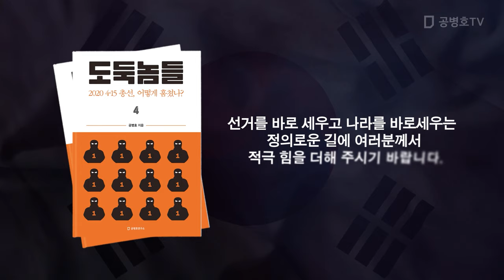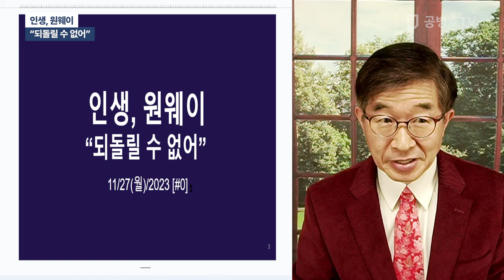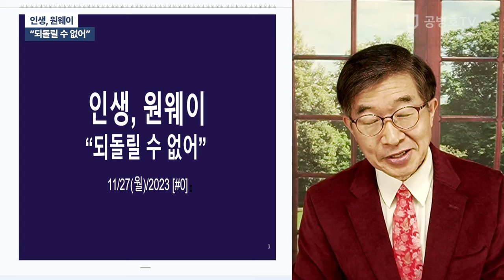인생, 원웨이 / "되돌릴 수 없어" [공병호TV]